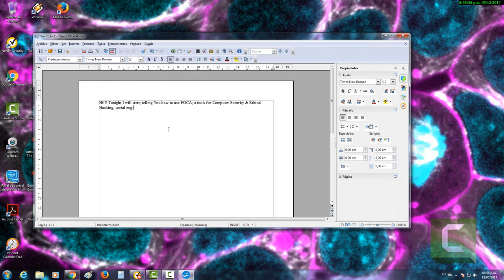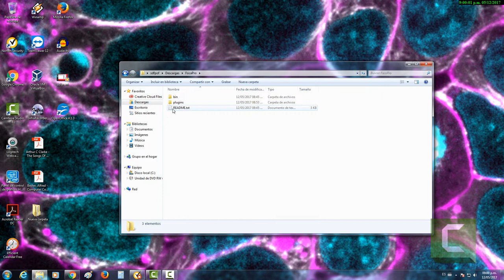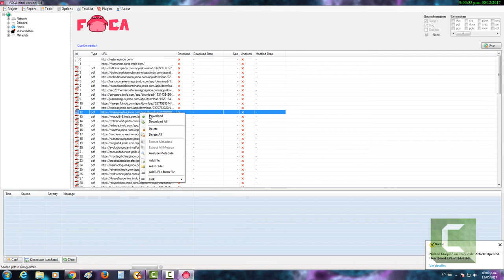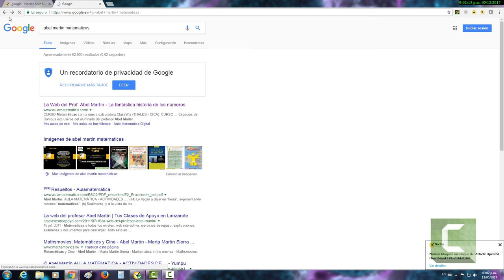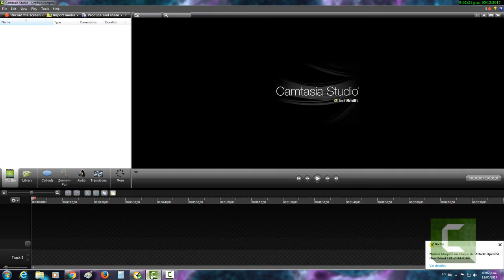FOCA from Chema Alonso. / Short Intro. / Jose Quevedo.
FOCA from Chema Alonso / Short Intro.

"Dedicated to my Wife"